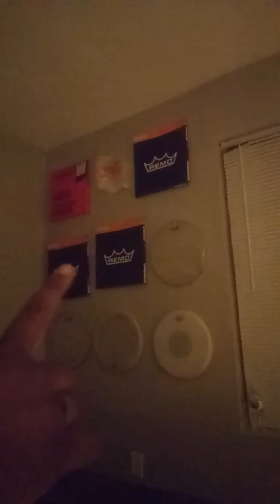My Story ,My Gear I play with now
Im a 22 year old gospel drummer - Play for a Baptist Church-(New Rising Star Missionary Baptist Church)🎼🔥🥁🔐⛪📖
From Houston Texas 🏙🌆
I love Jesus ,Firm Believer of Christ